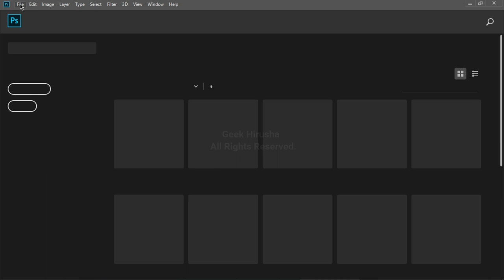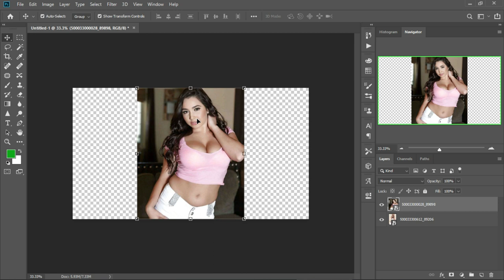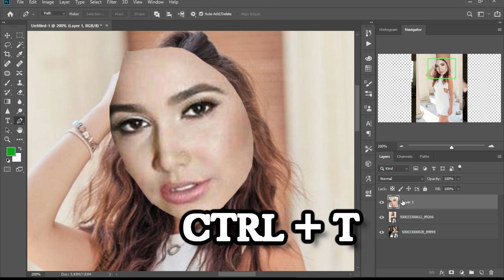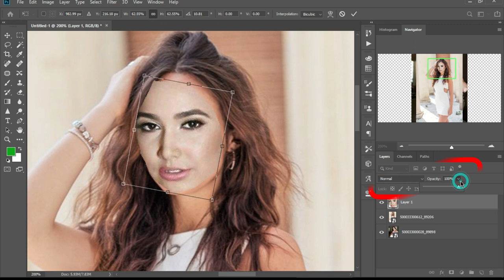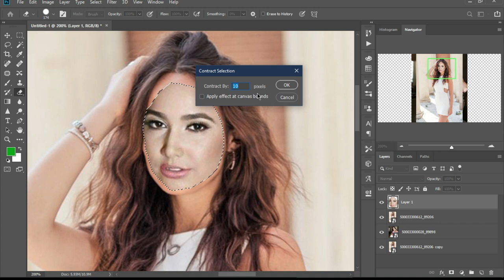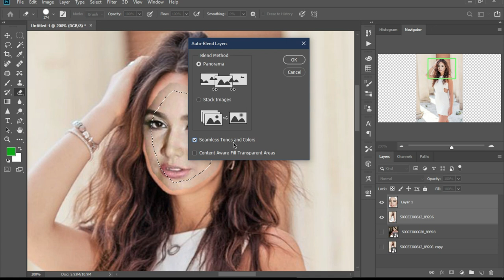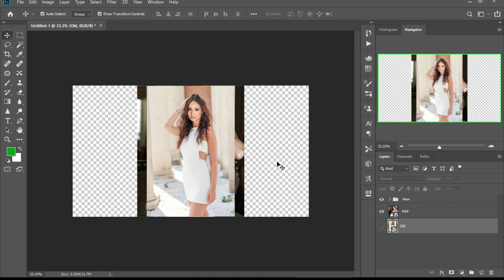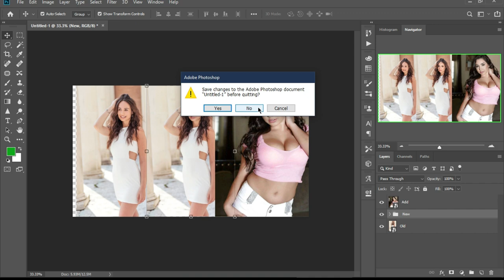Swap Faces In Photoshop (FAST & EASY!) | Sinhala | Geek Hirusha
Faces In Photoshop (FAST & EASY!)

In this tutorial, you will learn How to Swap Faces in Photoshop.
In this tutorial we’ll show you the general way of swapping a face and using auto blend layers feature.

First, remember that faceswapping works best if you’re using photos where faces are looking in the same direction and orientation.

We’ve already opened both the source photo and the target photo. We’ll use the lasso tool to select the source face. Let’s copy this and paste it on the target file. Resize and position it to where the real face of the target photo is using free transform tool: CMD+T

When done, double click on the image to exit free transform tool. You can also make lower the layer opacity to make it easier to match the new face to the target face’s eyes and mouth. When done bring the opacity back up.

Now to match the new face’s colors to the target photo! Hold CMD and click on the face layer thumbnail. This will create a marquee selection around the face. Now go to image - Adjustments - Match Color. Under source select the name of the document that we’re working in, and select the background layer below. The reason for creating a marquee selection is so that Photoshop matches the colors using that part of the background. You can play with the settings to get a better color match.

Now to finally blend in the body and the face. Let’s duplicate the background layer and call it Body. Disable the background layer.

Let’s select the face again by holding CMD and clicking on the thumbnail.

Select the body layer and go to Select - Modify - Contract. Go for a setting that’ll yield a similar example to what we have. This depends on your image size. Click Ok.

Click delete to remove the pixels and press CMD+D to cancel the selection.

Now select the face layer and then hold shift and select the body layer as well and then go to Edit and click Auto Blend Layers. Match the settings to what we have and click Ok. Notice the magic happen!

This may be trickier than what you might be used to in apps like Snapchat, but while those are quick fun ways to have a giggle, this is a more professional workflow that can be utilized with high res images.

how to replace faces in a video with filmora 9
how to replace faces in picsart